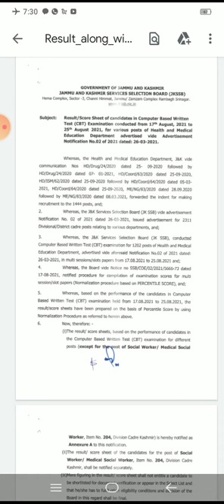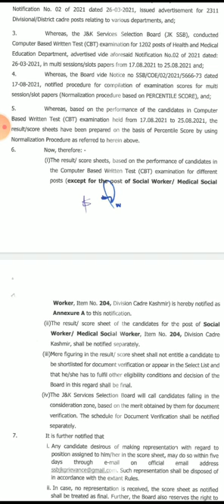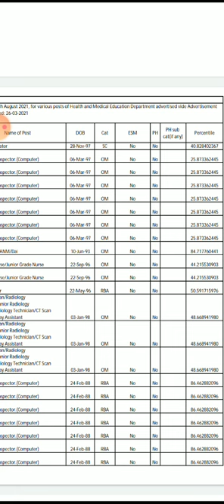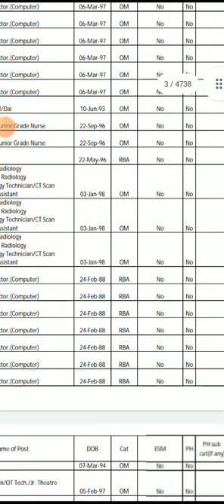Result declared of Health nd Med department... SLECTED or not 🤔🤔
Result declared by jkssb of health and medical posts.
.. SLECTED or not 🤔🤔??